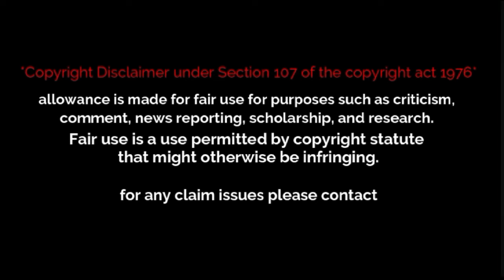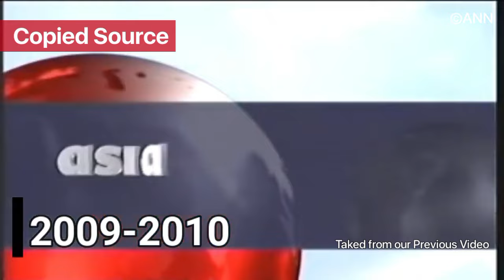[Updated] Asianet News | Channel Idents History [1995 - 2024] | V2.0 jjprod.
(Updated Version)Asianet News | Channel Idents History (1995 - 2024)

Asianet News Is a first Malayalam News Channel from J.E.V since 1995

Guys this video is powered by "HAMSTER KOMBAT"-Crypto Currency game via telegram bot

this is a compilation and entertaining video. This video is made and uploaded for archive and entertainment purpose only. Nothing is own to me or my channel. All viewers can watch and enjoy this video.

these idents are owned to Asianet News Network Pvt.ltd
nothing it's merged in this video

Credits to
Baiju Kappil (Graphics designer-Asianet News)
Prajeesh Chandran (Graphics designer-Asianet News)

Sources-
asianetnews (asianet news official channel)
praveen k
digi scluptor
sathar cp
MD Niche
niji tharakandathil
Kappil creations
Prajeesh Chandran (Vimeo)